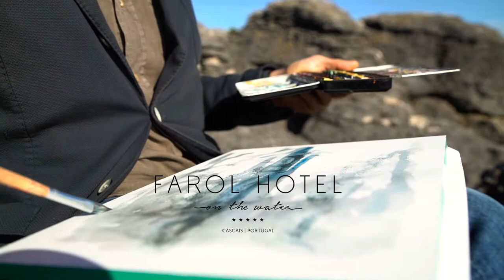Farol Hotel | Our ambassadors: Diogo Navarro part 1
Farol Hotel | Os nossos embaixadores: Diogo Navarro parte 1